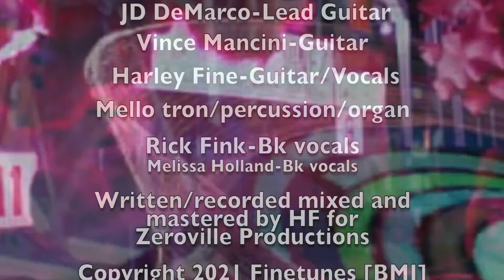Harley Fine Freedomland 2022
From the Album  "American Plastic"
Re-mastered track and brand new video.